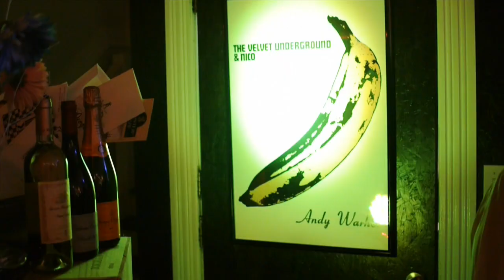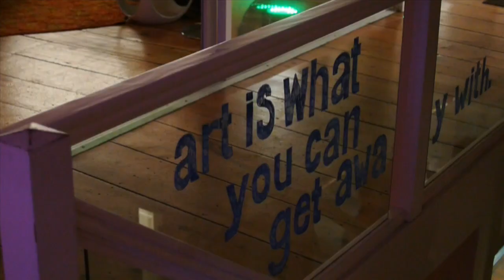newportFILM 2014 Winter Friend-Raiser Recap!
Were you at the best party of Newport's off-season? Here's the recap from WARHOL at Christie's March 1, 2014.